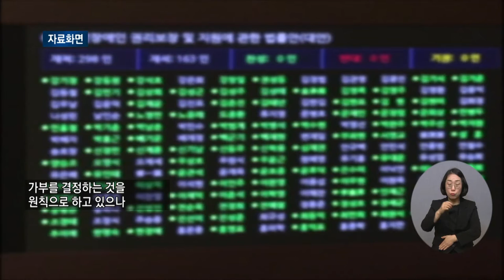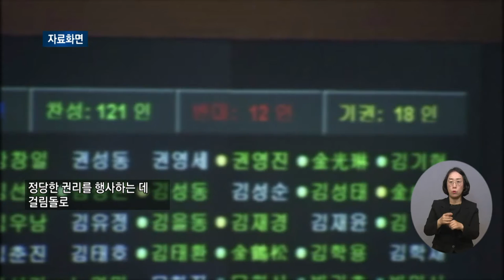복지TV뉴스 1584회 12월 15일 (수) 주요1_ 장애인 국회의원 ‘대체 의사표결’ 가능해져_박성용 기자